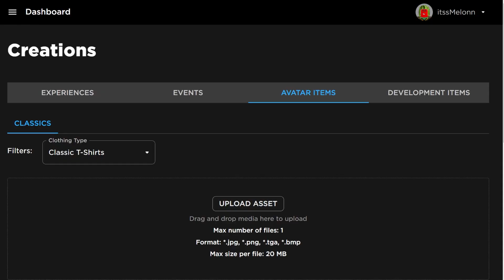*NEW* WORKING ALL CODES FOR DA HOOD IN 2024 FEBRUARY! ROBLOX DA HOOD CODES